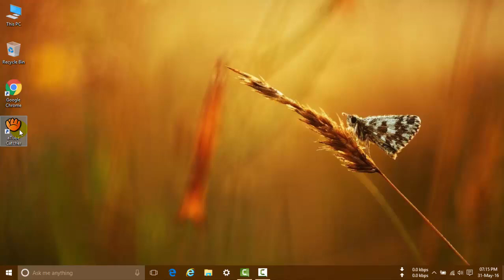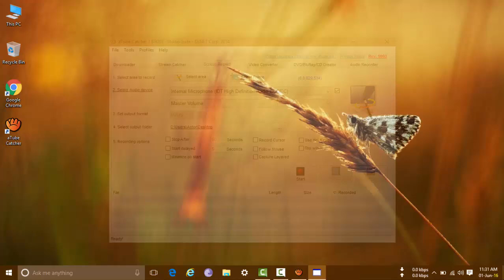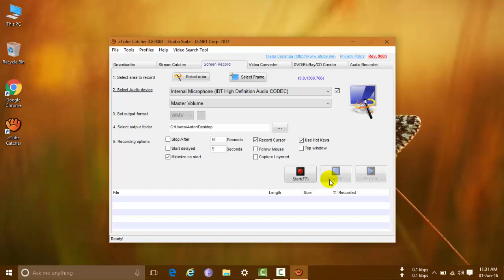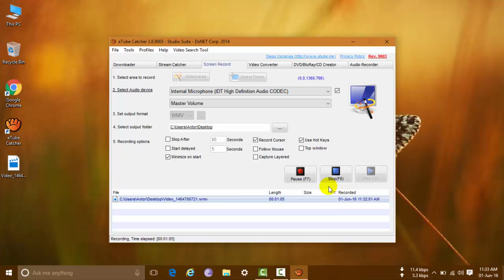How to Record Desktop Screen for Windows XP/7/8.1/10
how to recored desktop screen
desktop screen recorder
2016 desktop recorder
2016 letest softwares
top desktop screen recorder
desktop video recorder 2016
laptop screen record 2016
laptop screen record
desktop screen record
record desktop screen
best screen recorder in windows
record screen in windows

by
pcphelpc
pcp helpc
pc phones help centre
pcphoneshelpcentre